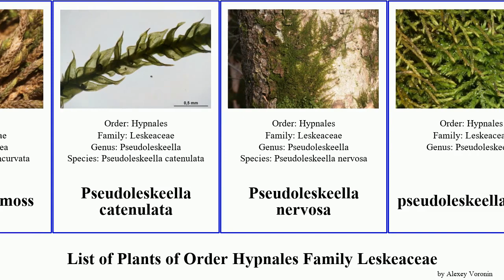List of Plants of Order Hypnales Family Leskeaceae moss serpentine nervosa plicata mutabilis Chris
lescuraea moss
Lescuraea mutabilis
Lescuraea plicata
leskea moss
pseudoleskea moss
Pseudoleskeella catenulata
Pseudoleskeella nervosa
pseudoleskeella moss
serpentine pseudoleskeella moss